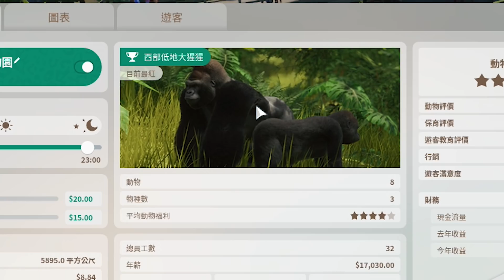超近距離觀賞兇猛鹹水鱷!!🐊【動物園之星 Planet Zoo】手腳請勿伸入柵欄中 #10